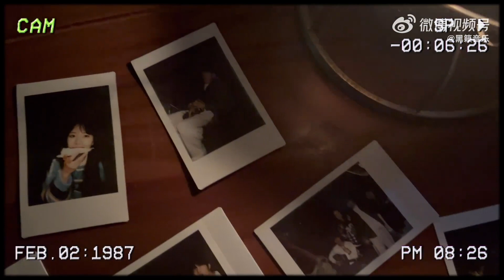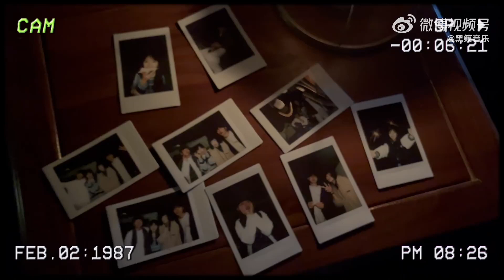2023-01-01黑籟音樂新浪微博-第4集：黑籟藝人莫干山 篝火篇-張棟樑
黑籁音乐
*出动莫干山*2023的第一天迎来了《出动！莫干山》的最后一期，围着篝火放着烟花许着愿，祝大家新年快乐~新的一年也要开心健康哟！

張棟樑 黑籟音樂 莫干山 篝火篇

視頻來源:黑籟音樂新浪微博
版權屬於:黑籟音樂新浪微博